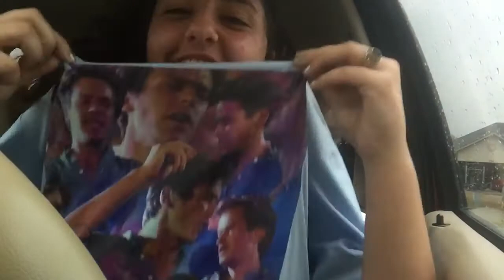me talking about Call Me By Your Name on my way home from school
Please excuse my tragic southern accent.
I love this movie with all my heart and would love to talk about it with others!!
My instagram is @newyorklucas for anyone wanting to discuss!
Shout out to my little brother for being so adorable lol